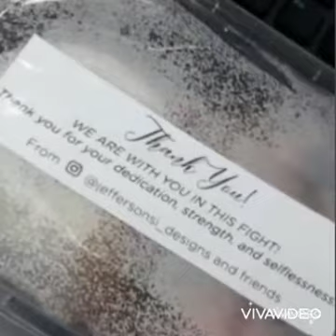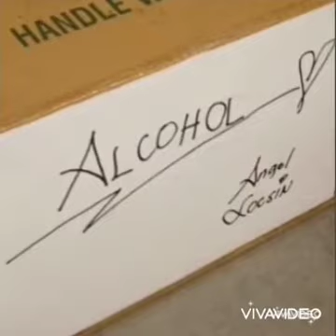"Let's Fill the World with Love" - Angelika dela Cruz (A song of hope)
"Let's Fill the World with Love"
Performed by Angelika dela Cruz
From her first album "Angelika" under BMG Records
Music and Lyrics by Vehnee Saturno and Tito Cayamanda